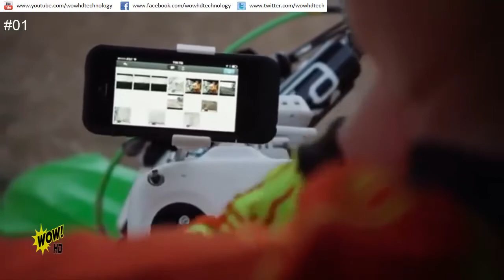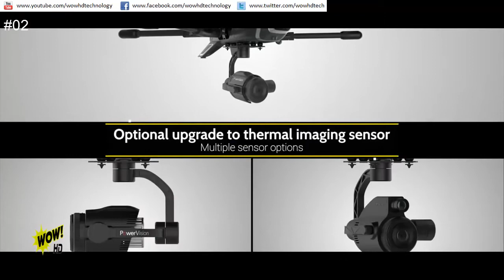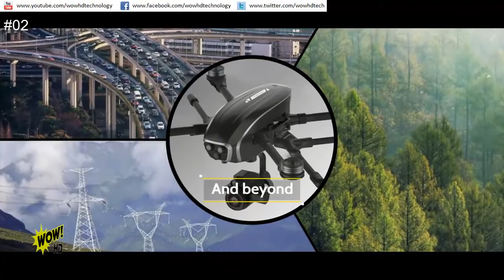Top 5 Best Drone with Camera You Should Try in 2017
💗 Do you want your product featured on the show?

Links:
Phantom 2
This is the flying camera drone that sends live video to a smartphone from up to one third-mile away. A 5.8 GHz radio remote controls the drone, displaying live video on an iPhone or Android smartphone connected to the remote’s dock. Easier to fly than typical RC craft that require constant stick control from the remote for stable flight, its autonomous flight system manages all four of the drone’s 9" high-efficiency propellers simultaneously, allowing it to hover in-place or stay on-course while you focus on taking pictures and video.

SkyProwler is a vertical take-off and landing (VTOL) transformer drone using the switchblade transformation mechanism. Accessories include a 3D-stabilized camera and a cargo drop door.

► Copyright: In this channel, we only show our visitors latest trends and innovations. We are not selling these products/technologies. Official websites/links of every product/technology is mentioned in video description so that visitors can contact officials directly. If you find any of your copyrighted material in this channel, please leave us a message with the link of the video and product/technology name.

► We are also looking for the Next Future Ideas and help them here in our channel. It really does matter, and we really do appreciate it!

● New Technology Gadgets and Inventions 2017
● Latest Technology Gadgets and Inventions

WOW HD where you can find;

✔ Top 5 Most Amazing Luxury Vehicle Technology of 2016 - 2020

✔ Top 5 Best Drones Available 2016 [Drones With Camera]

✔ Top 8 Most Amazing Futuristic Luxury Vehicle Technology of 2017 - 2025 🚘

✔ Primitive Agriculture Technology, Agricultural Engineering, farming tractor, agriculture equipment

✔ Top 10 New Tech Gadgets That Will Surprise You

✔ Top 3 New Best Technology That is Exciting!

✔ 5 Amazing Technology that you need to buy in 2016